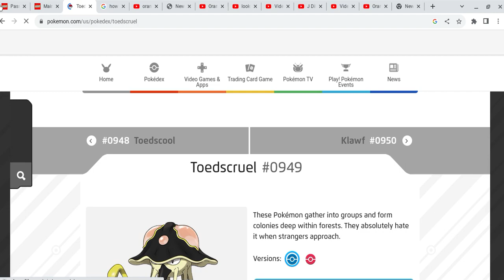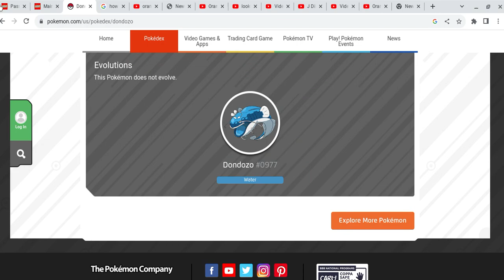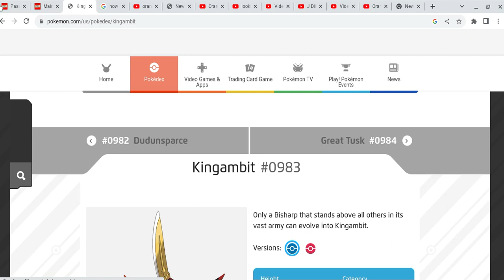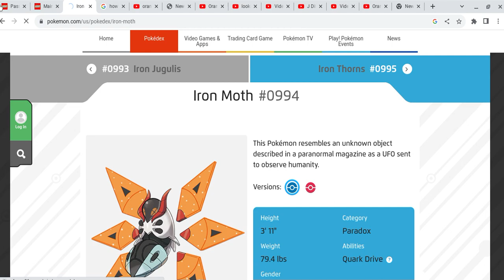lots of New Pokemon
These Pokemon are weird